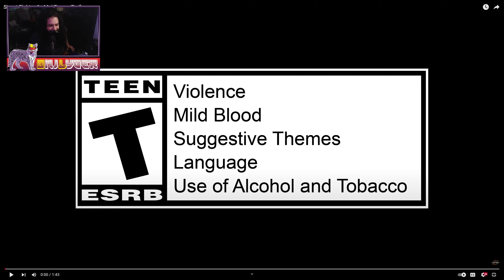Onilyger Reacts: Street Fighter 6 Mai Exciting Teaser Trailer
This is my reaction to the Mai Teaser Trailer for Street Fighter 6 I can not wait to see her gameplay trailer in the future. Let me know how excited you are for Mai in the comments below.